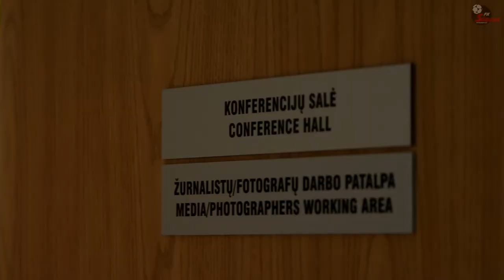„Sūduva“ susitiko su Marijampolės regiono jaunųjų verslininkų klubo nariais